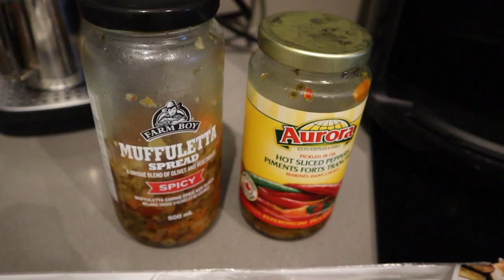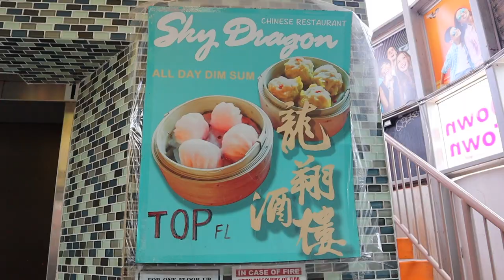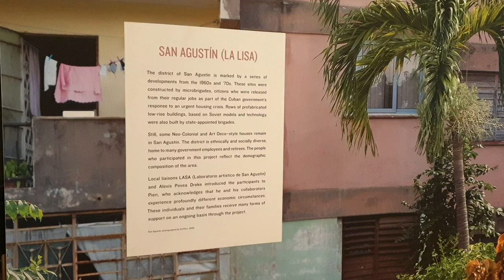Back to TORONTO vlog | Exciting golf announcement!! + yummy food + art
... Shanny's back! Tell a friend!
Hi, I am super excited to be back in Toronto and making more videos for everyone. Excited to share the next chapter of my life, hopefully filled with golf, travel, and yummy food! This video is a highlight of my first few days back, getting settled, dealing with jet-lag, playing some golf, eating some food... you get it! Enjoy! :)

- Timestamps -
Skip Intro - 02:40
Golf Range - 03:00
Sandwich - 04:42
Morning Walk (Harbourfront) - 05:30
Exciting GOLF Ting - 07:03
Walking to Chinatown - 09:16
Dim Sum restaurant - 10:25
AGO (Art Gallery of Ontario) - 10:44